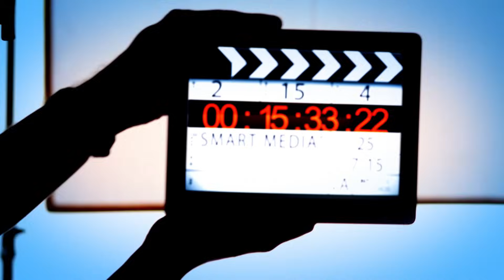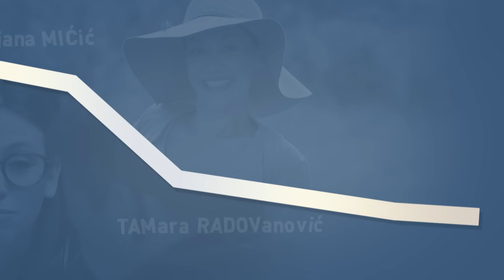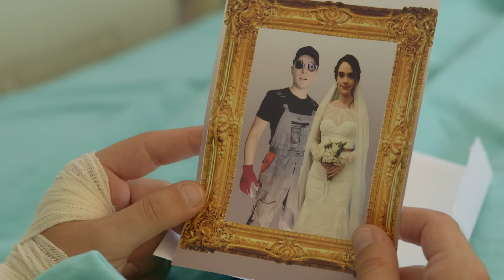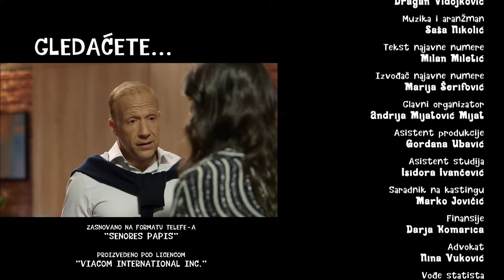Tate | Sezona 02 | Epizoda 86 (domaća serija)